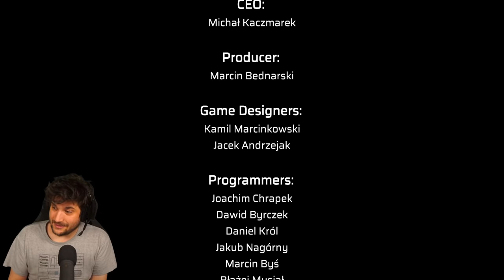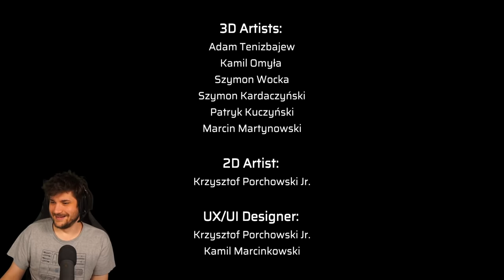Finalone dei Treni!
Train Station Renovation: 5:55 --